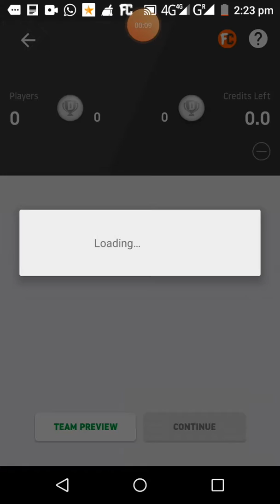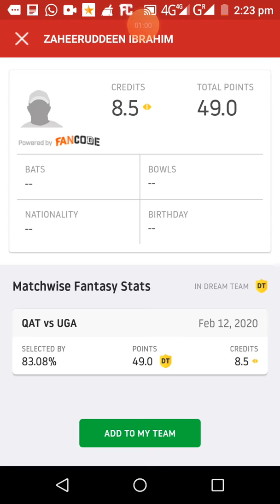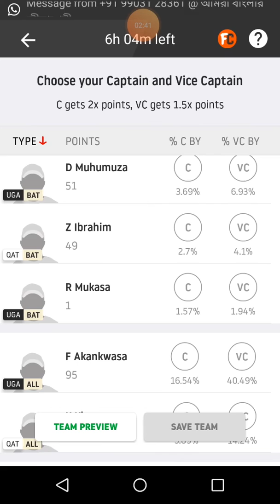QAT vs UGA Dream11 cricket match...QAT vs UGA T20 MATCH...